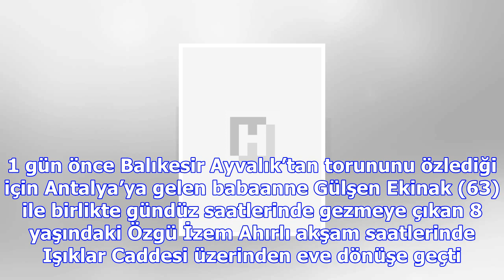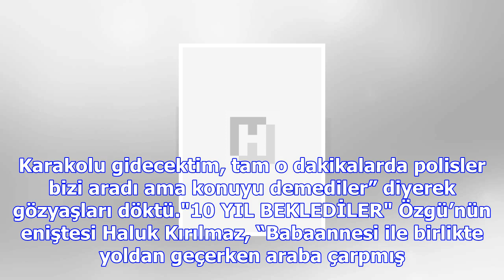Bu acının tarifi yok... yıllarca beklemişlerdi..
Kaza, dün saat 19.30 sıralarında Muratpaşa ilçesi Işıklar Caddesi üzerinde meydana geldi. 1 gün önce...